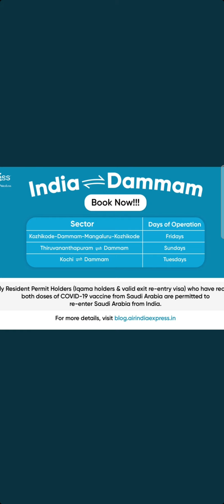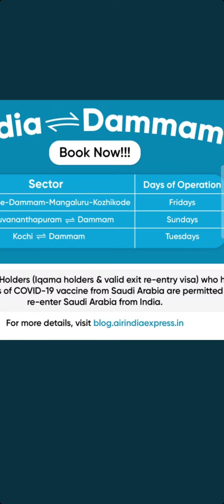India To Saudi Arabia Direct Flight booking Start For Vaccinated Residents | Indian Latest News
India To Saudi Arabia Direct Flight ticket booking Start For Vaccinated Residents | Indian Embassy Latest News| by Hi Ahmad

Is video me flight ke bare me btaya hu jo booking start ho gayi hai aap ja ke booking kar sakte hai
aur school bhi khul gya us bare me btaya hu

playlist link...

Request.

Please. LIKE  to my Channel
    Coments kar na bhule

Flight India
Saudi flight news
India Saudi flight